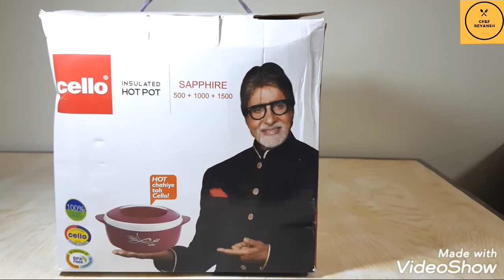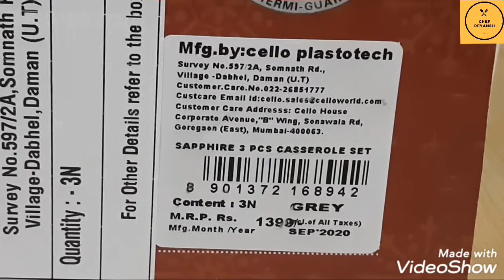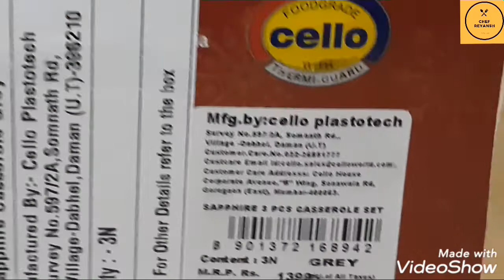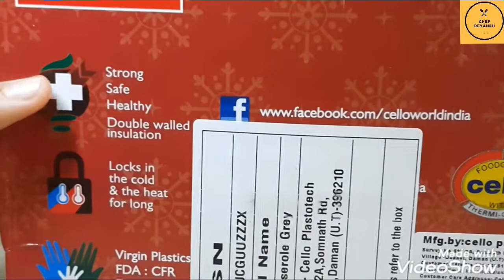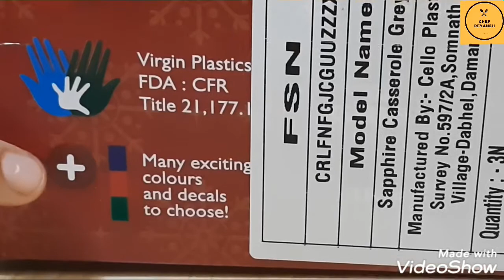Cello Sapphire Casserole Set Unboxing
In this video I have unboxed Cello Sapphire Casserole Set. Three casserole of different quantities i.e 500,1000 and 1500 ml at amazing price .A golden deal offered by Flipkart. So go and grab it without any delay. A perfect gift for your friends and family members and also for yourself. In Rs. 529 a perfect opportunity. So hurry without thinking even once .A quality product and it totally worth it. So just seal it💥💥💥💥